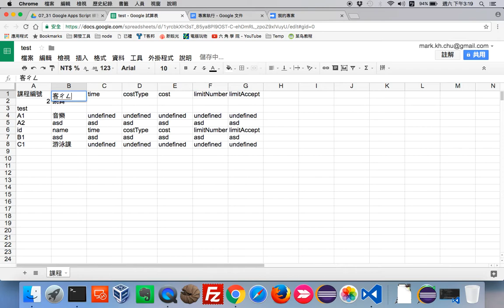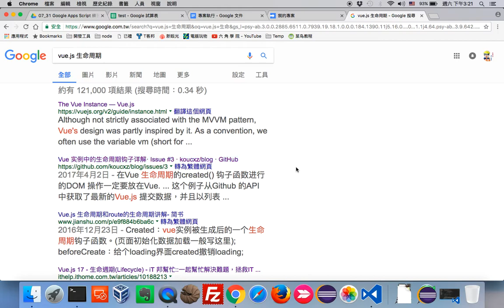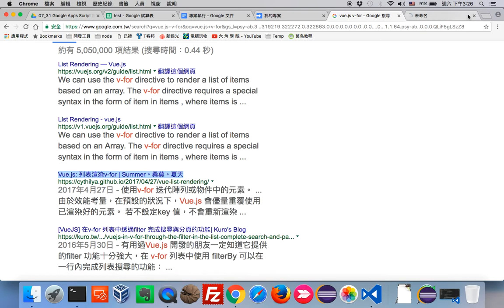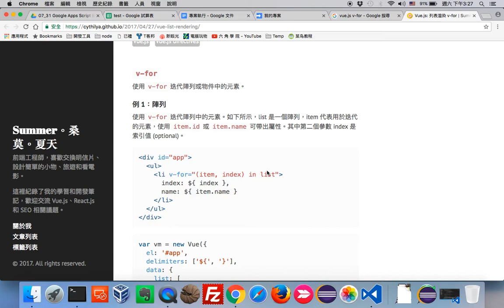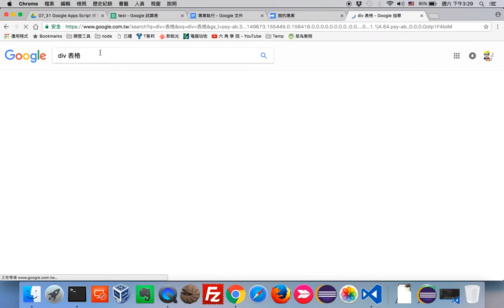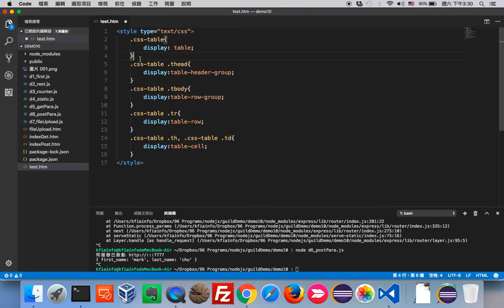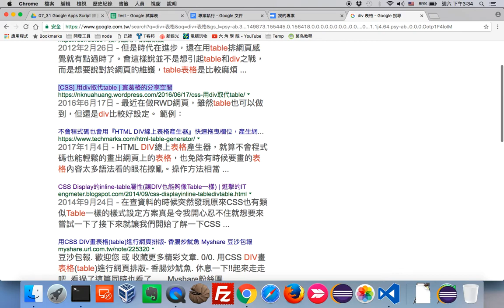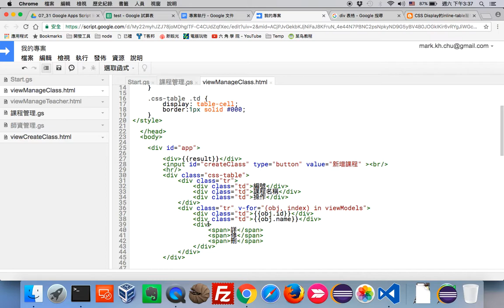Google Apps Script：09 顯示課程列表 Part 1